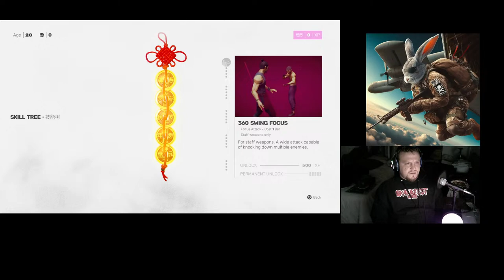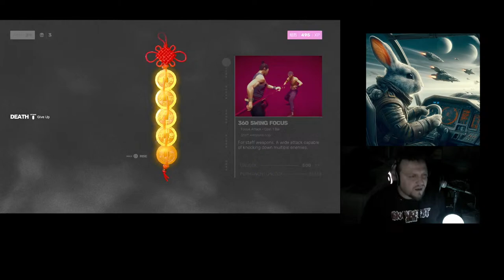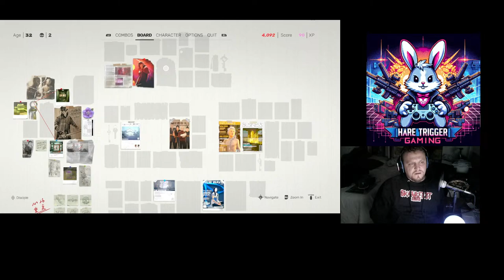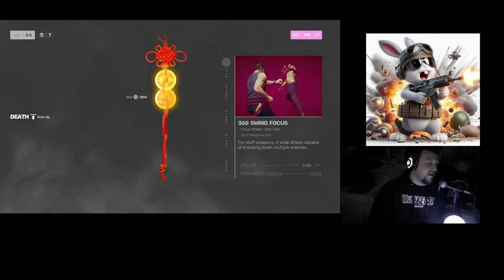SIFU Hare Trigger Gaming Live Stream (This game is hard)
New PS Plus free game SIFU, a beat 'em up game set in China. It's harder than I thoght